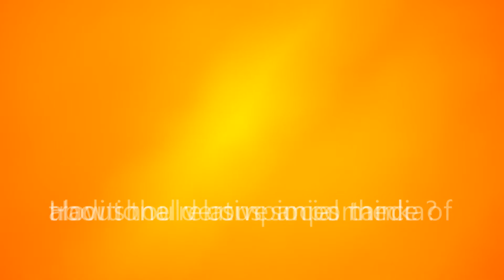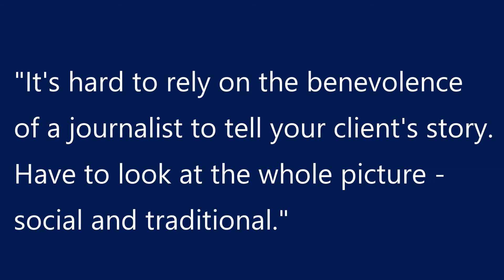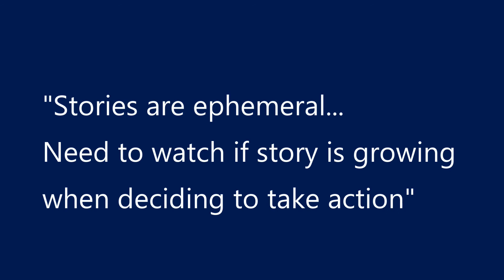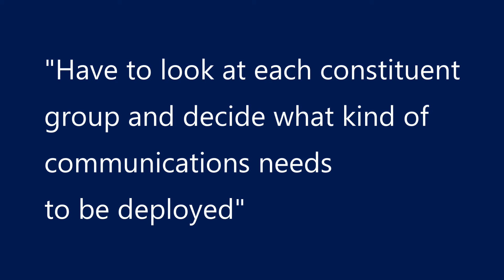Social Media's PR Crisis: Lessons For Companies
Peter Himler, Principal, Flatiron Communications, discusses Social Media's PR crisis and how companies can prepare for their turn in the social media spotlight.  Himler is interviewed for the latest "Communicators to Communicators (C2C) Insights Video" by Simon Erskine Locke, CEO of CommunicationsMatch, at the recent CISION Social Journalism Livestream webinar organized with CommPRO.biz.